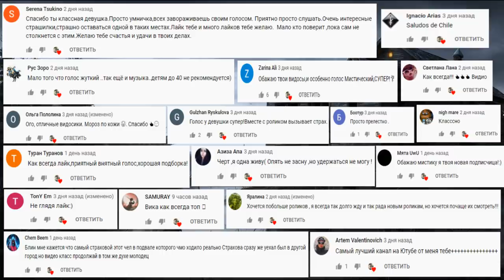ШОК! ОНА ОЖИЛА В ПРЯМОМ ЭФИРЕ. НЕОБЪЯСНИМОЕ ВИДЕО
Полтерге́йст (нем. poltern — «грохотать», «стучать» и нем. Geist — «дух», буквально — «шумный дух») — распространённое название для явлений, которым приписывается мистическая и паранормальная природа, не связанная с конкретным мистическим существом или фольклорным персонажем (домовым, призраком и т. д.). Действиям полтергейста, как правило, приписывают посторонние шумы (стук, шаги), исчезновение или самопроизвольное перемещение предметов, а также возгорания.